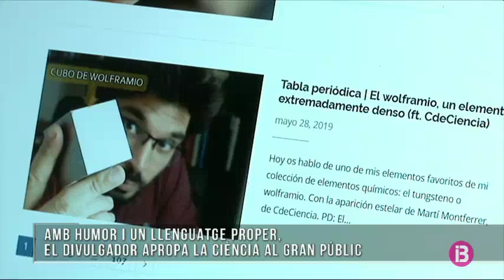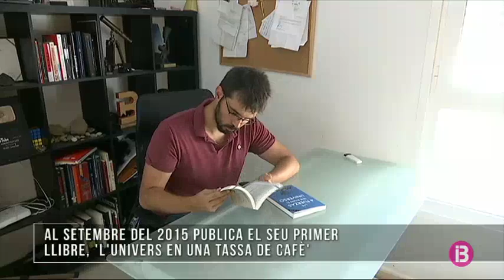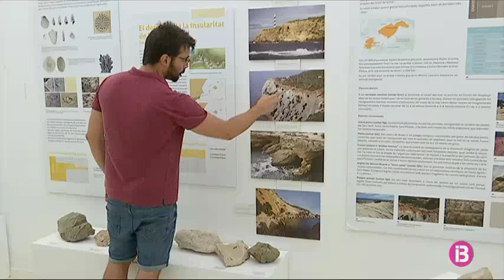‘Ciència de sofà’ el blog científic de Jordi Pereyra